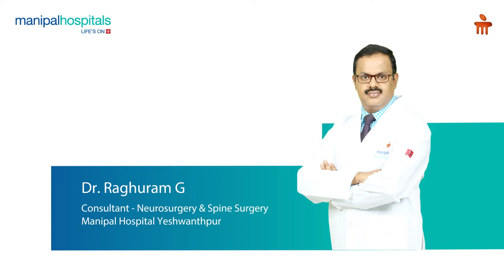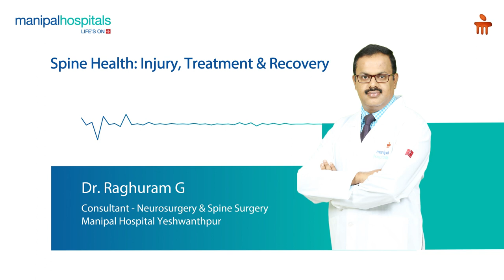Spine Health: Injury, Treatment and Recovery | Dr. Raghuram G | Manipal Hospital Yeshwanthpur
Dr. Raghuram G, Consultant - Neurosurgery and Spine Surgery, Manipal Hospital Yeshwanthpur, in conversation with RJ Prithvi on Fever 104, revealed some important information about spine injuries. He elucidates the complexities of these injuries and sheds light on the scope of treatment and more. To learn more about spinal cord injuries, watch this video.